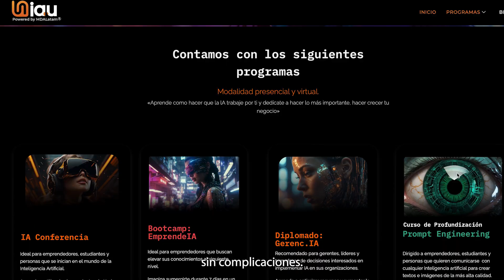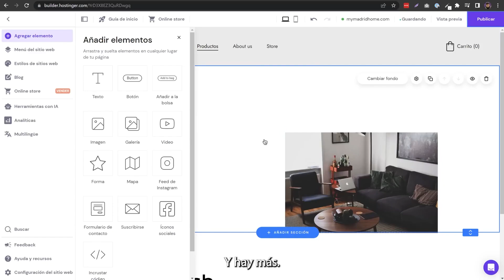Crea sitios web en SEGUNDOS con INTELIGENCIA ARTIFICIAL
🌐 ¡Crea tu página web en MINUTOS con IA! 🚀 🌐

¿Sueñas con un sitio web profesional, rápido y optimizado para Google? 🌟 Ahora es posible gracias a la nueva Inteligencia Artificial de Hostinger.

✅ Diseño profesional en segundos
✅ Optimización SEO para que aparezcas en los buscadores
✅ Compatible con móviles y todos los dispositivos 📱💻
✅ Ideal para emprendedores, negocios y creadores de contenido 🛠️

🎉 Accede HOY con un DESCUENTO exclusivo utilizando el código: MDA LATAM

¡No dejes pasar esta oportunidad! 🔥 Tu página web profesional está a solo un clic de distancia.